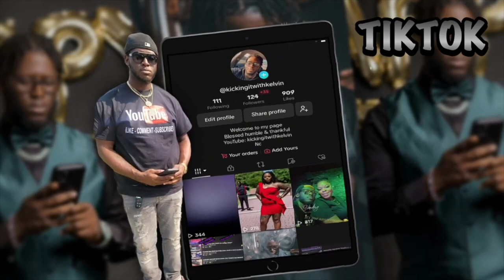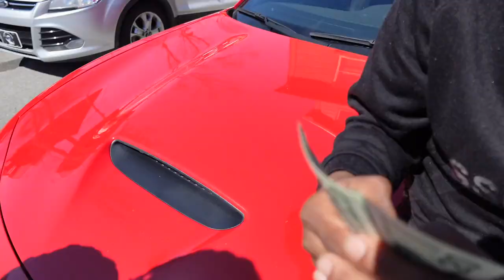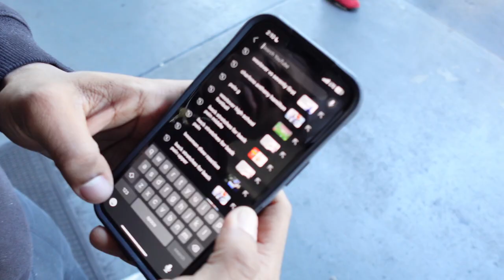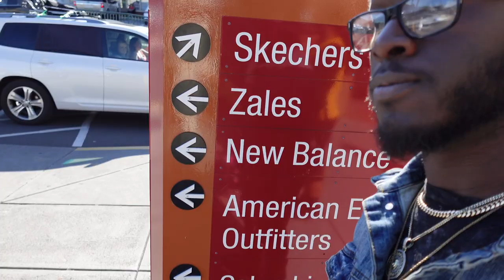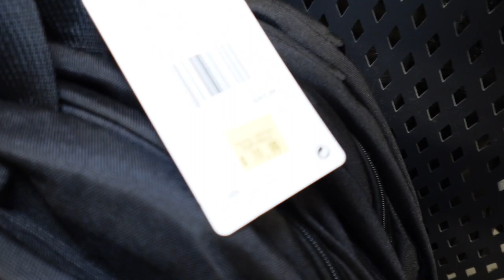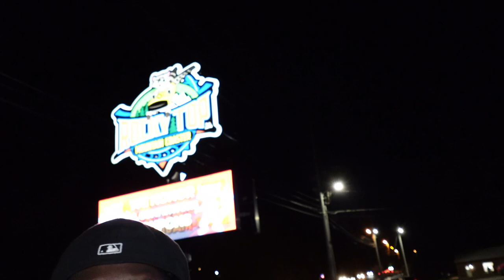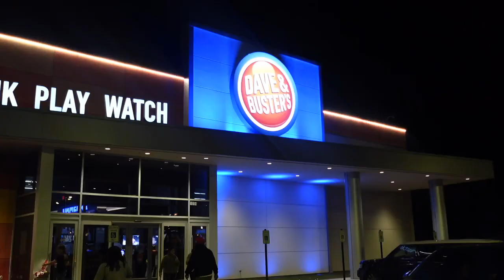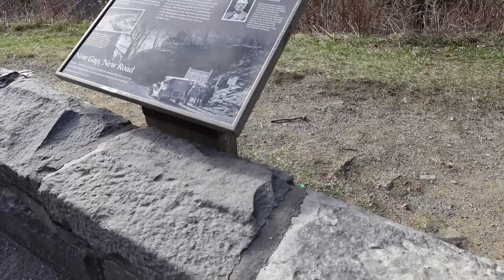1st CABIN TRIP VLOG | Weekend Getaway in the Mountains | 5 hour Trip to SEVIERVILLE, TN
What’s up GUYS! Come along with me & my CHURCH FAMILY to SEVIERVILLE, TENNESSEE. We are in the Mountains for the weekend. In this video it will be a lot of Fun activities, great food place, sightseeing & much more.

Join us on FACEBOOK: NEW GENERATIONS.
Every week on Wednesday @ 7pm-8pm for BIBLE STUDY & on SUNDAY morning worship @ 11:30am-1pm
OVERSEER JONATHAN MARSH!

To all my subscribers that’s been here since day one, Thank y’all for rocking & kicking it with ya boy ❤️💪🏿

shout out & thanks to my music man chad. Y’all can find him@